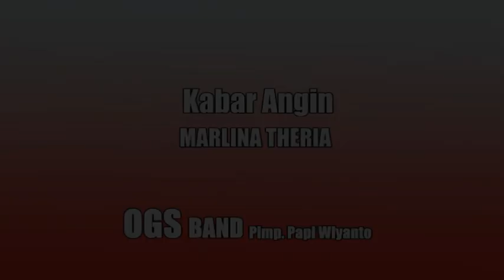KABAR ANGIN - Marlina Suwito - OGS BAND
Karya Cipta : Nanang Suwito / Papi Wiyanto
Dipopulerkan : Tasya Rosmala / Endah D'A

Phone/WA OGS BAND - 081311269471 ( Bambang S - Koordinator OGS BAND )

OGS BAND disini sebelumnya mohon maaf dan mohon ijin khususnya kepada semua para pencipta lagu / penata musik / penyanyi aslinya ( yang mempopulerkan ) serta semua pihak tanpa terkecuali yang terlibat dalam pembuatan / produksi lagu - lagu yang ada didalam channel OGS BAND, untuk ikut serta melestarikan karya - karyanya dengan tujuan meramaikan blantika musik dangdut Indonesia, OGS BAND juga berusaha untuk mereview kembali lagu - lagu lama agar eksistensinya terus berkembang mengalir ke generasi penerus / millenial, dan apabila ada kekurangan / kesalahan dalam penulisan atau bentuk apapun didalam video ini mohon maaf untuk masukan dan koreksinya,
terimakasih 🙏

salam hormat,
OGS BAND DANGDUT
( Original Genre Section )